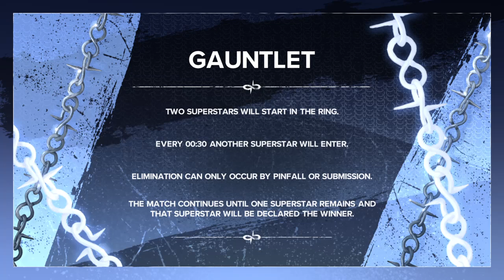Baddies reloaded 5 woman gauntlet eliminator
I am still hype for the mod itself. Its gonna be awesome!!